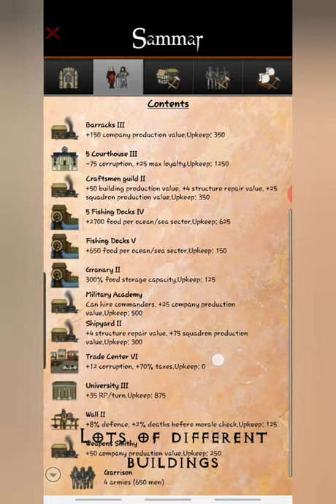Rising Empires 2 (Surface promo)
This is the first video of my hobby project Rising Empires 2. RE2 is an android strategy game that can be downloaded at the Google Play store. The world consists of two levels; the Surface and the Netherworld. The game play in this video show the Surface map.